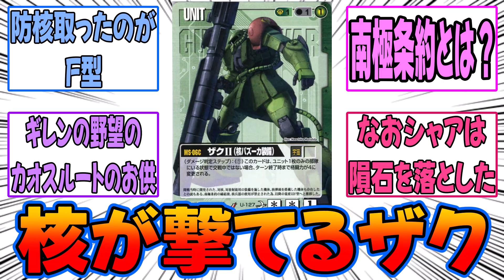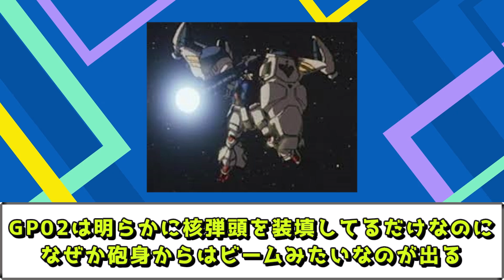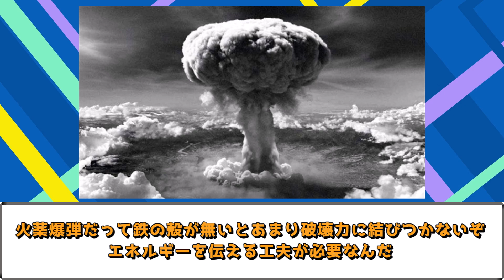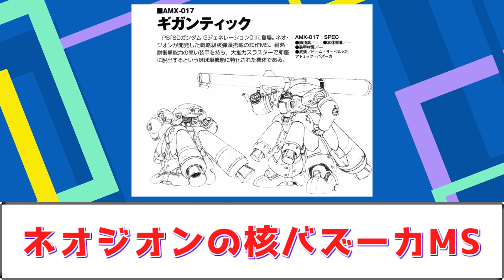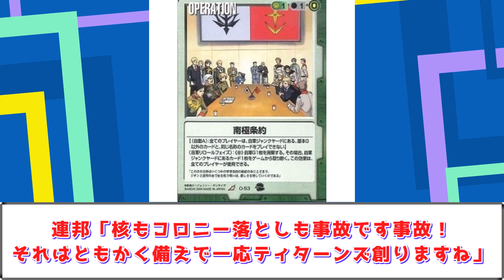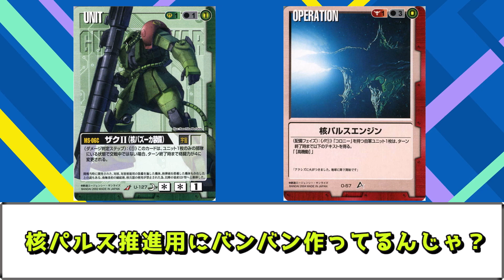ザクC型ってポンポン核撃っても大丈夫なの？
VOICEVOX:四国めたん
VOICEVOX:ずんだもん
VOICEVOX:春日部つむぎ
VOICEVOX:波音リツ
VOICEVOX:冥鳴ひまり
VOICEVOX:九州そら
VOICEVOX:もち子(cv 明日葉よもぎ)
VOICEVOX:雨晴はう
VOICEVOX:WhiteCUL